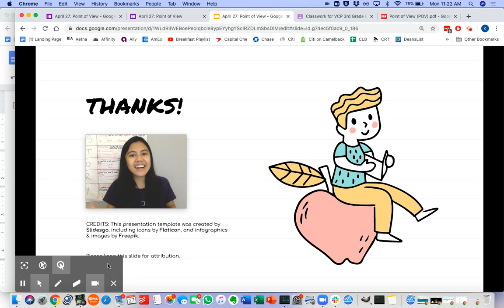Grade 3 | ELA 4 | Ms. Yabut (April 27, 2020)